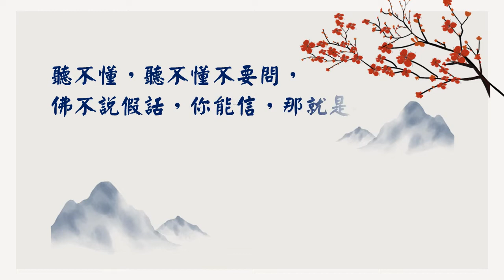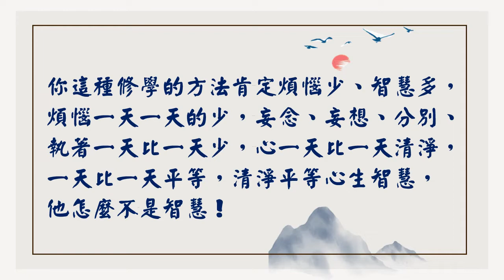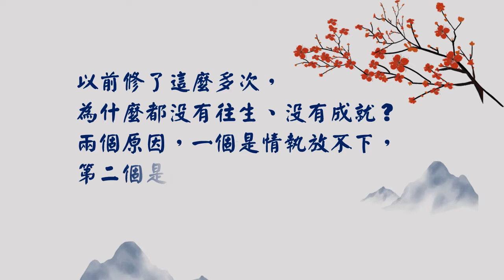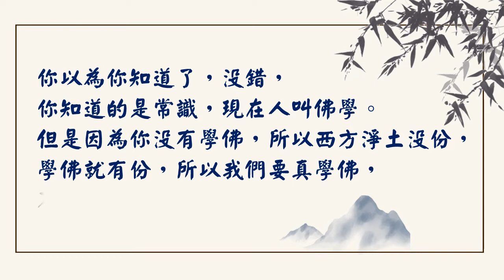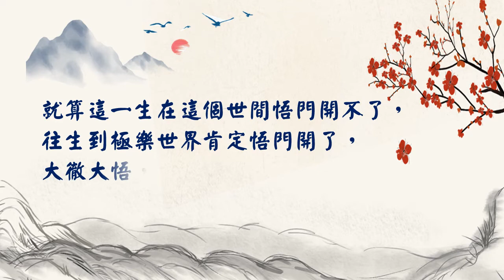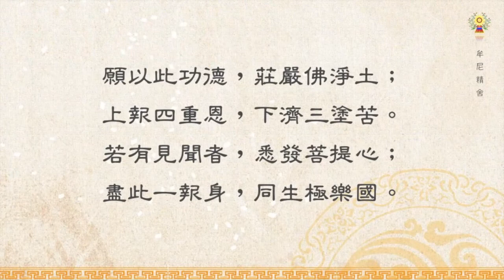淨空法師法語精華─要學佛，不要搞佛學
你不想去研究它，就信，不需要研究，也不需要講什麼道理，那你就很有智慧。這怎麼是智慧？這叫根本智，「般若無知，無所不知」。請繼續觀看「淨空法師法語精華」影片。